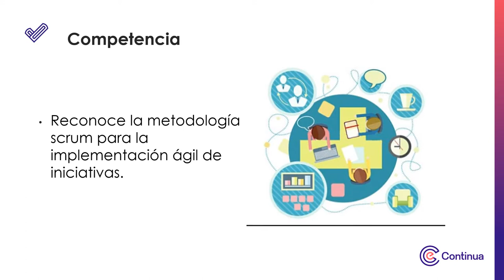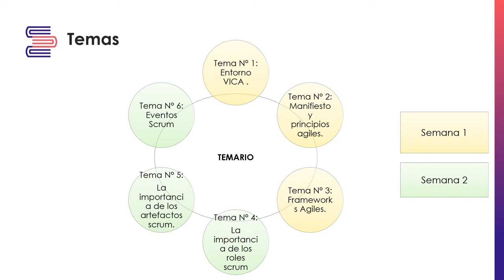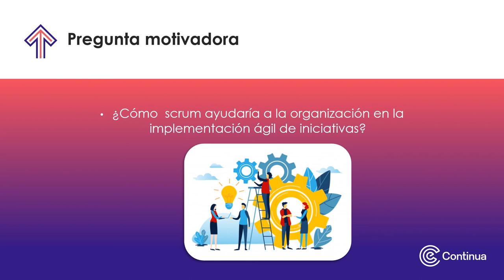Video de presentación - Metodología Scrum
Metodología Scrum